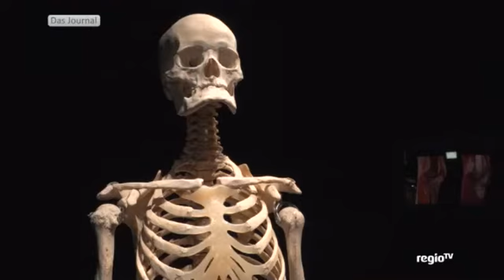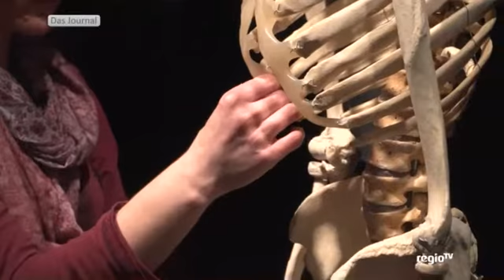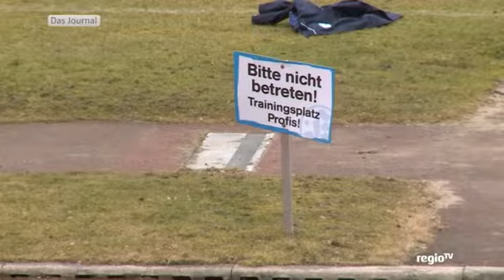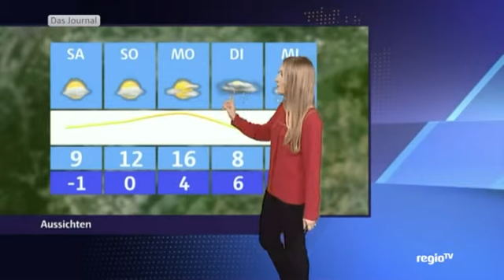23.02.2017 - Das Journal – Regio TV Stuttgart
Das Journal für Stuttgart und die Region